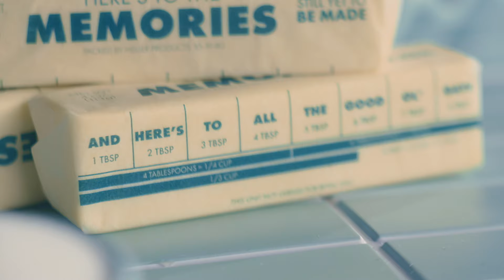JJ Heller - Happy Birthday Song (Official Music Video)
By JJ Heller, David Heller, and Dave Barnes

Another year older
Look how far you’ve come
All the way around the sun

Here’s to the memories
Still yet to be made
And here’s to all the good ol’ days

I don’t say it near enough

Light up all the candles
May your wish come true
You’re worth celebrating

You are a gift to the people you know
‘Cause who you are is beautiful
Here’s to this moment
Here’s to you my friend
The only you that’s ever been

I can’t say it near enough

You make the world a better place
You shine
So bright

You’re worth celebrating
Happy birthday

Directed by: Brian Shutters
Director of Photography: Stuart Hotwagner
Produced by: Shuttershot Productions / @shuttershot